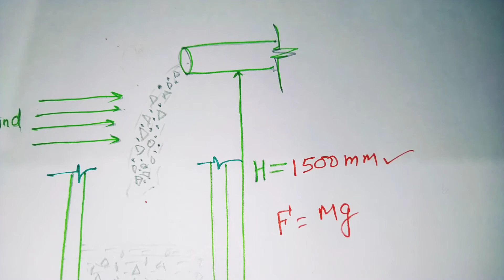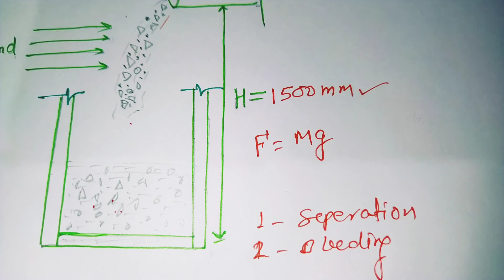Pour Height of Concrete and Reason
I have explained in this video what is the pour Height and why?